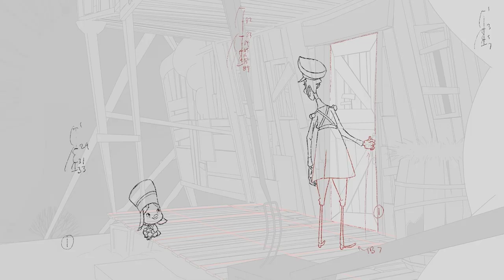Jesper and Margu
Here's a short sequence that I animated for Klaus. It just came out on Netflix so check it out. It was so much fun to animate on and work with so many talented folks at Sergio Pablos' studio